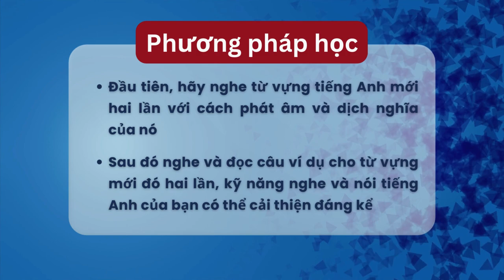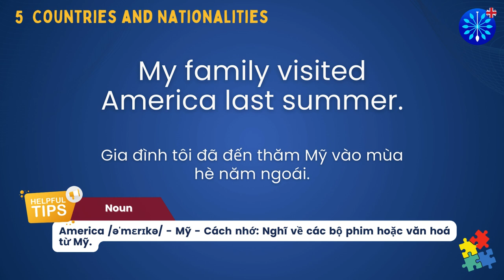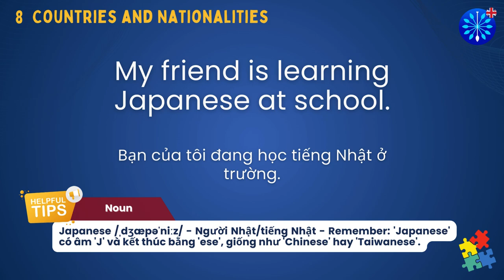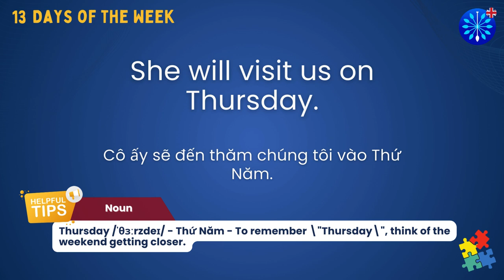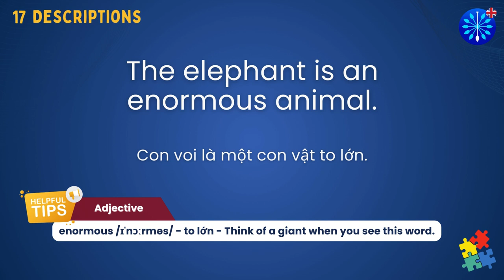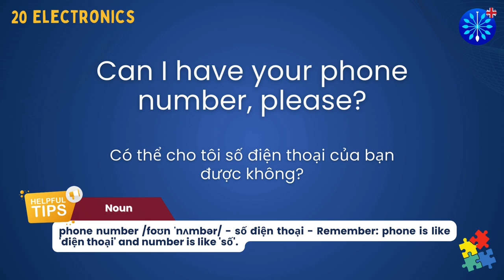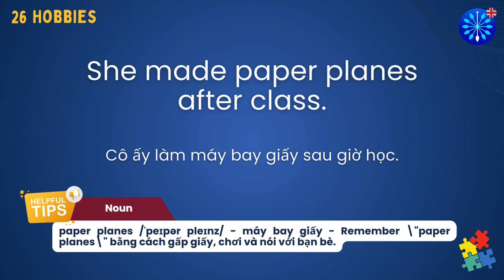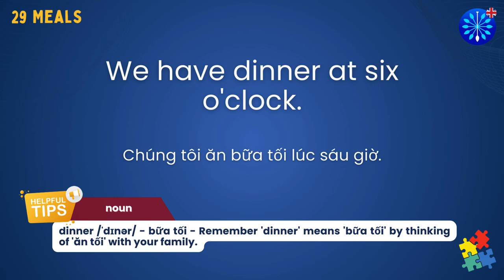Học Tiếng Anh Tiểu Học Lớp 4 | 100 Từ Vựng Khó Ôn Từ Bài 1-20 với Global Success: 2/3